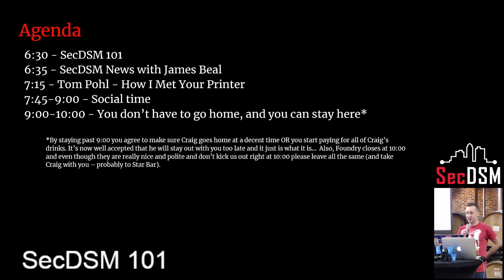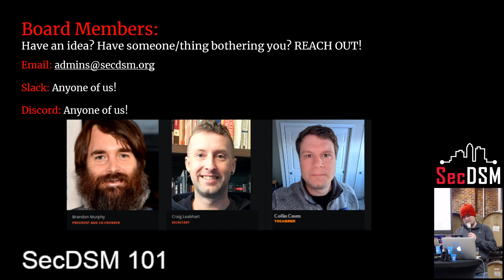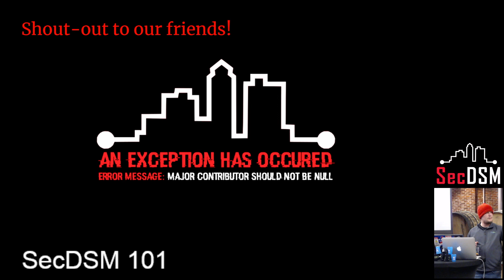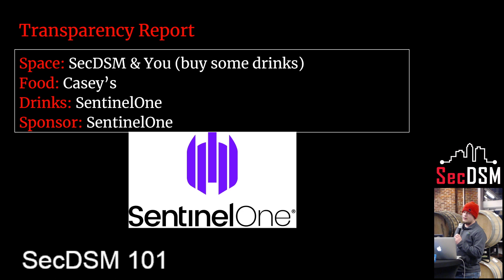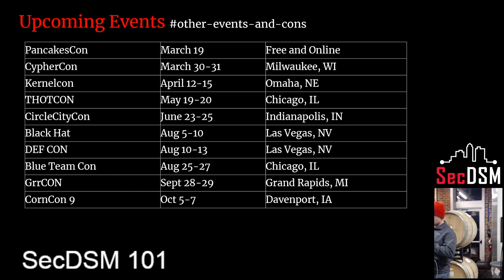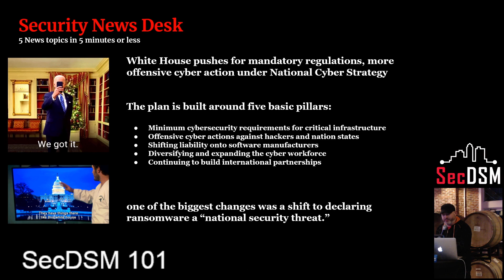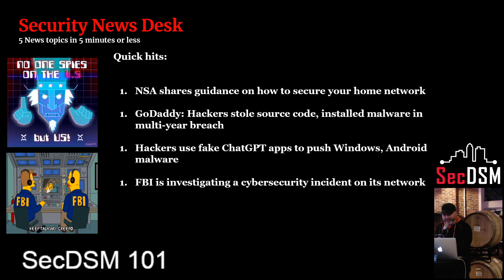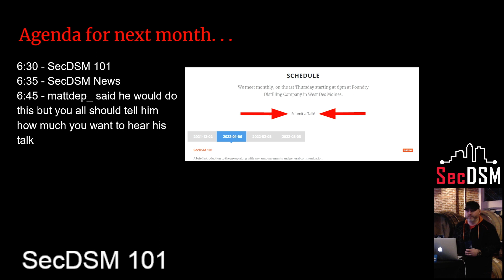2023-03 SecDSM 101